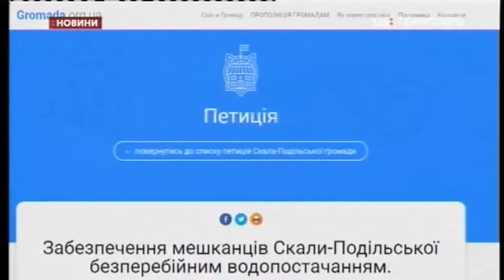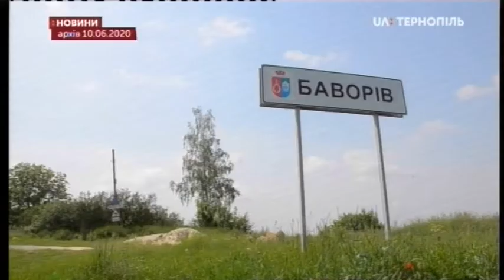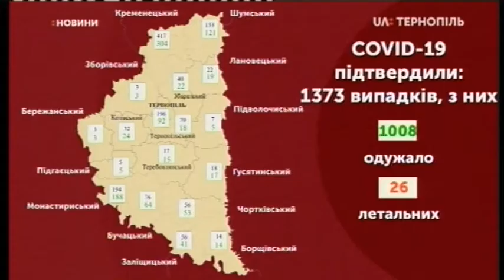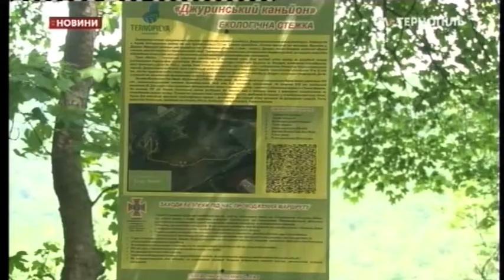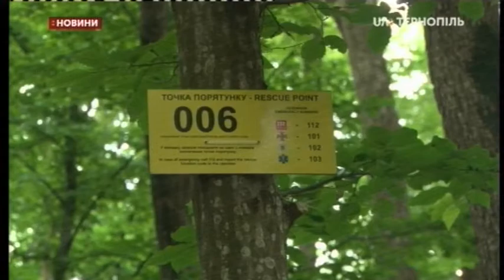12.06.2020. Новини. 20:30